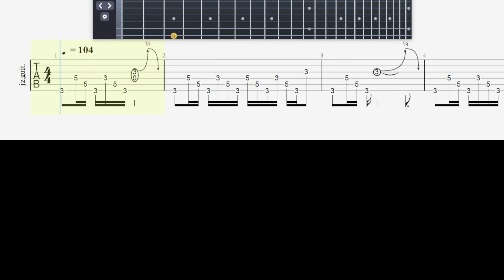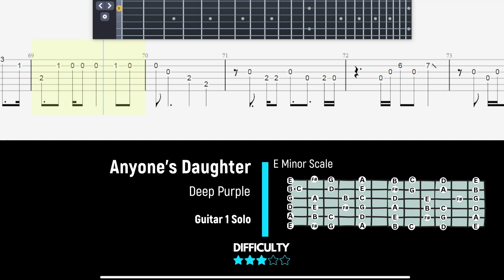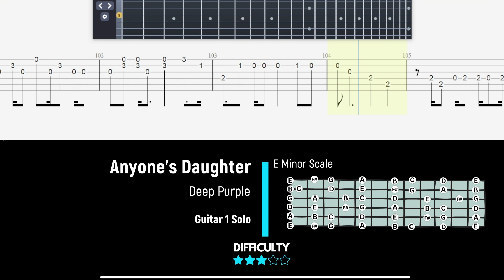Deep Purple - Anyone's Daughter - Guitar 1 Lead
Thanks 8)